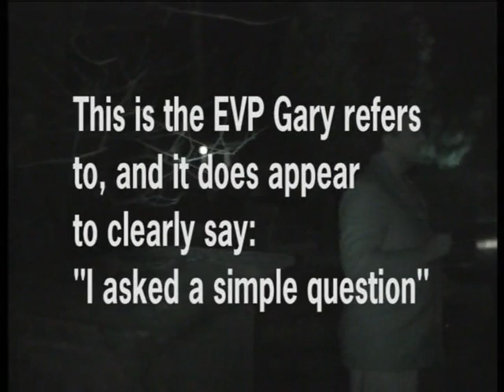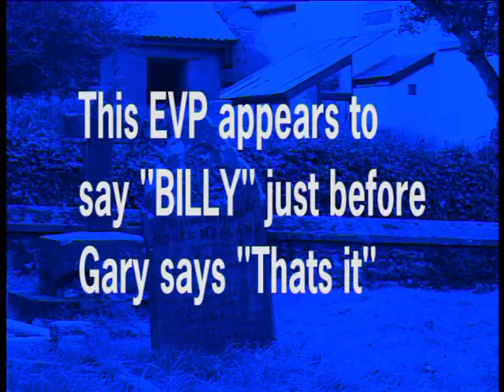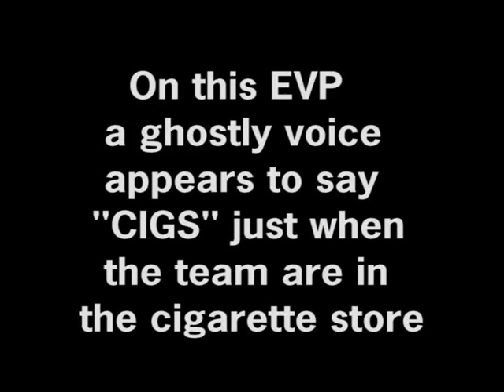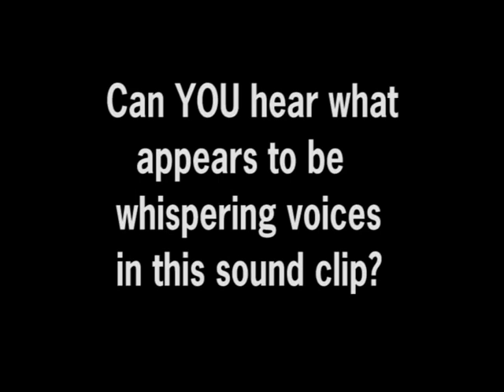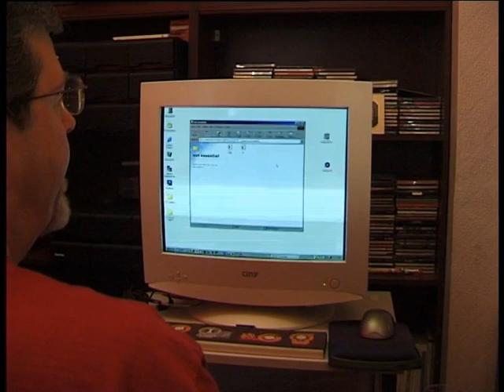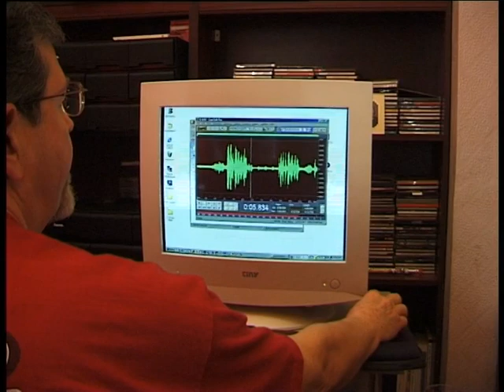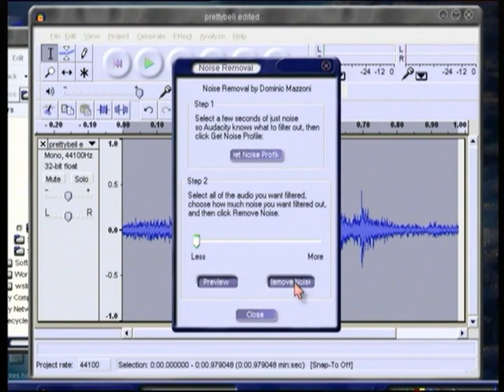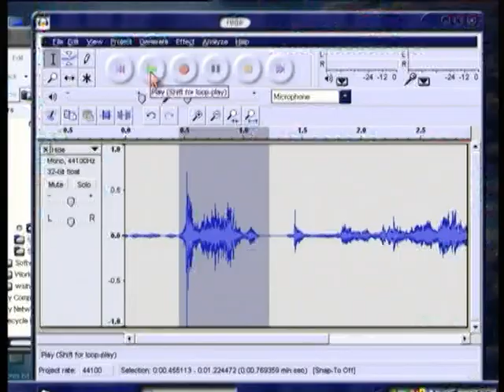The Dead Are Talking - Ghost Team - Now That's Weird: Volume 2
I appear in this 2005 Video with Judith Chisholm,the late Maurice Grosse (of Enfield Poltergeist fame)Ross Hemsworth and others.This DVD is hard to come by and seems now to be rare.Some reveiws are on Amazon